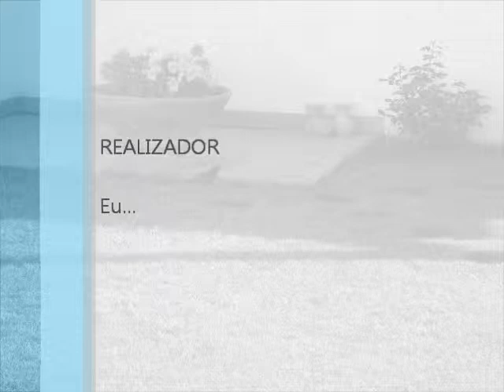Concerto para Trompa (Excerto) - Mozart